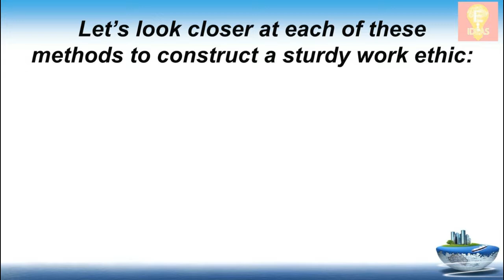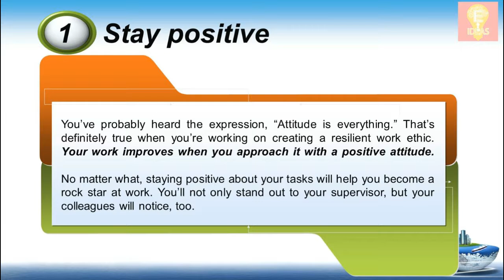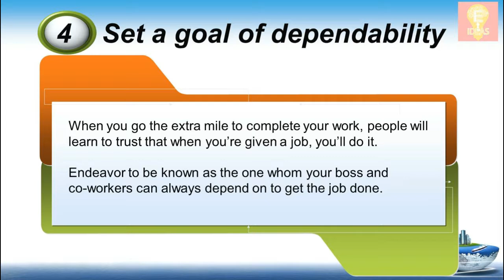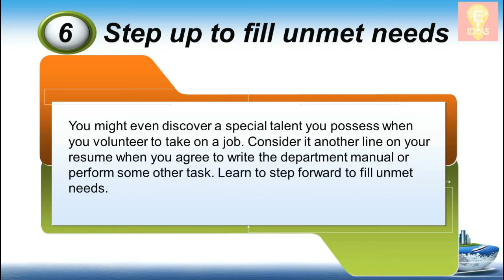Building a Strong Work Ethic - Ethic Motivation - Easy Ideas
Tittle : Building a Strong Work Ethic - Ethic Motivation - Easy Ideas